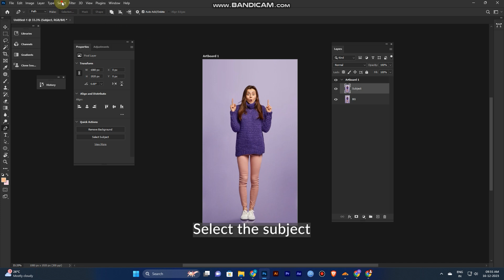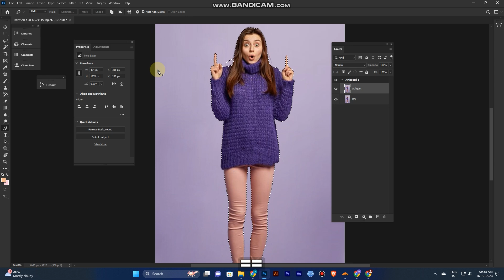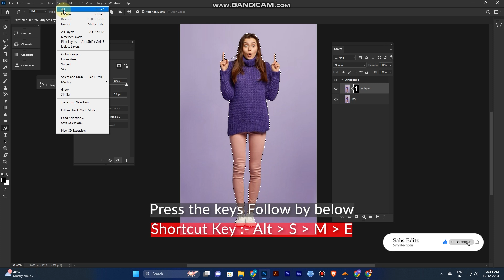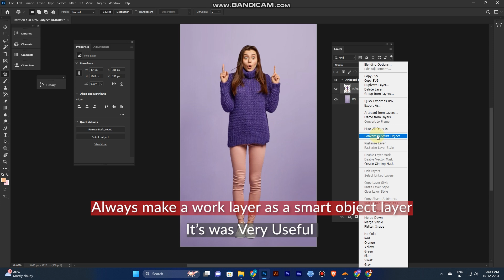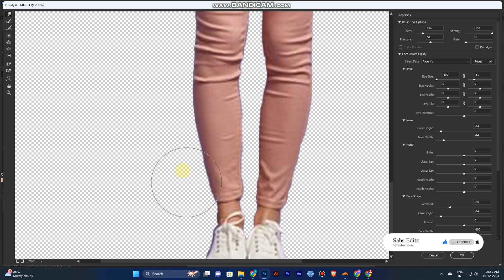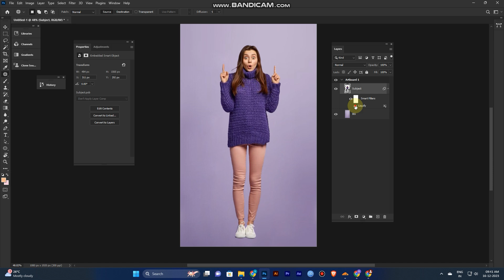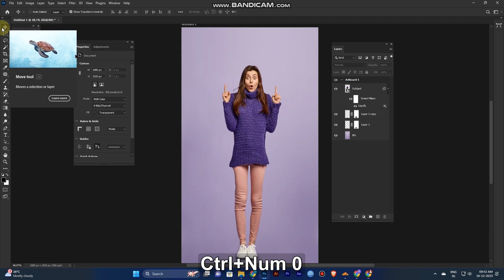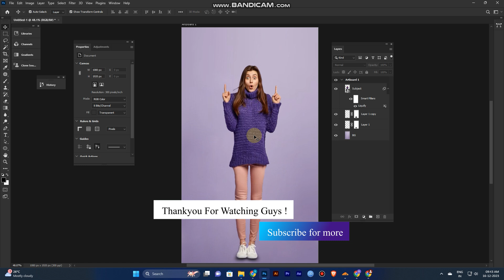How to convert cubby to Slim Body | Slim Effect Trick in Photoshop!